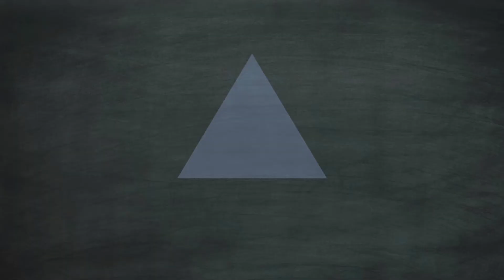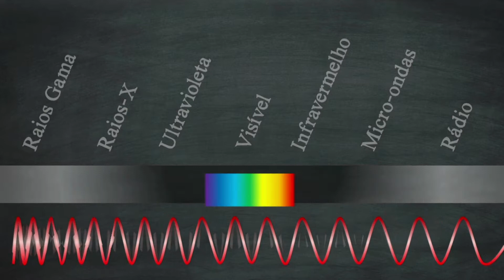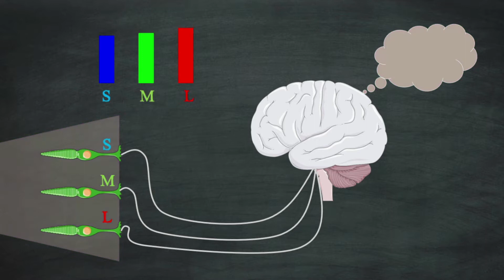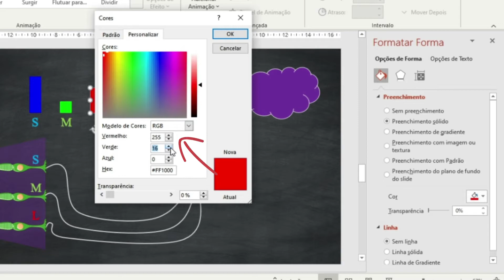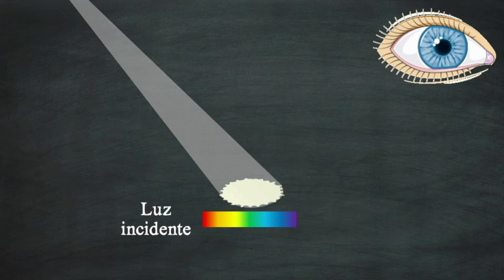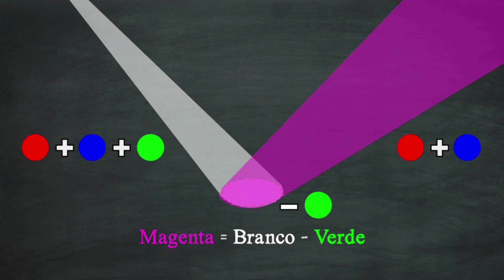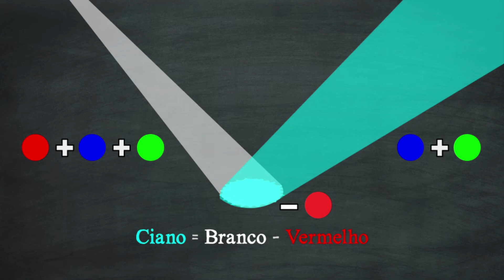Percepção das Cores e as Cores Primárias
Como nós percebemos as cores? Se o branco é a soma de todas as cores, porque a mistura de tintas de várias cores não fica branca?
Para entender esse "mistério" relacionado à óptica da visão, você precisa saber como funcionam a cores primárias aditivas e subtrativas. No final, você vai ver que a mistura de cores, assim como a Física, faz sentido!